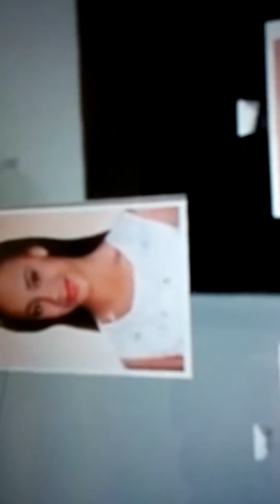Dance moms part 1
Dance moms part q